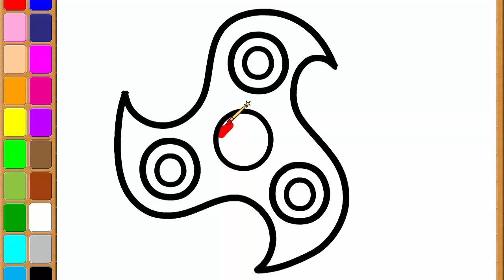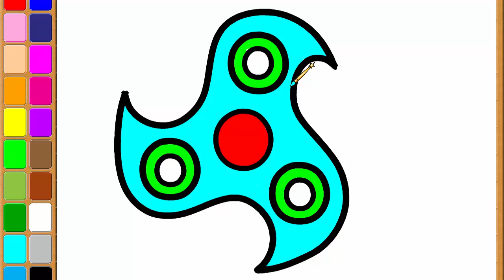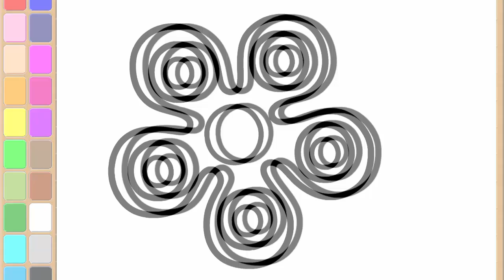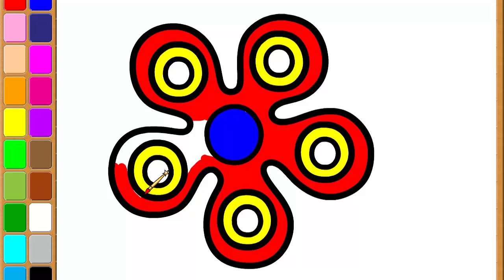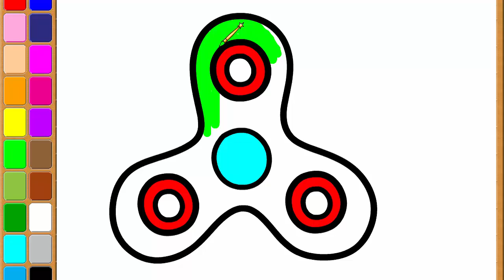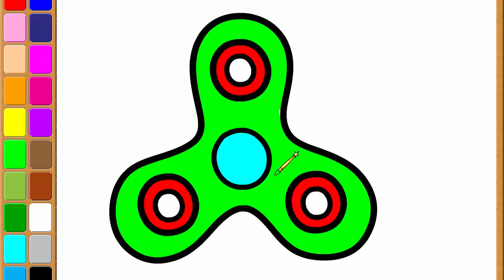How to Draw Spinners Coloring Pages For Kids | Learn to Draw and Colouring Pages For Children’s